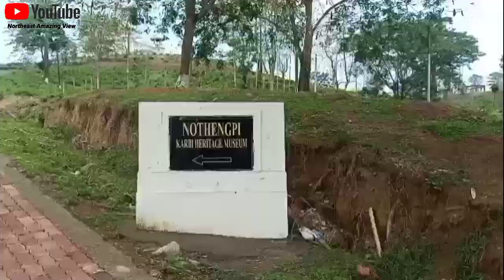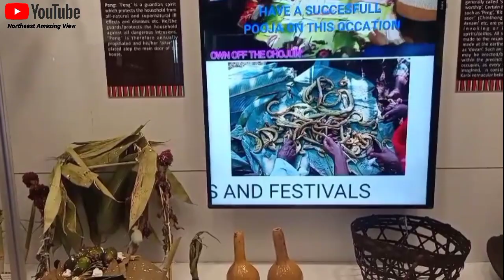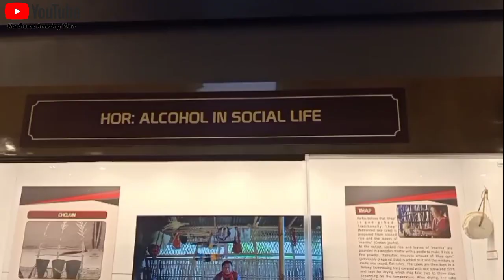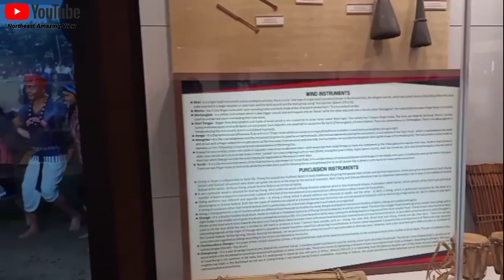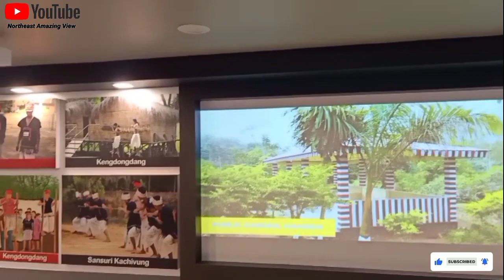Northeast Best Museum Diphu Taralangso, Karbi Anglong Museum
Hi Friends 🙏🙏🙏

Aj Me Ap Logo ko Diphu Karbi Anglong Taralangso Museum ka Vlog Banake Dikha Raha Ho .

This vlog is Diphu Karbi Anglong Taralangso Museum .

Add - 👍

My Equipments paid link👇

Mobile Tripod
3 in 1 Mobile Tripod
Hohem Isteady x 3Axis Gimbal
My Smart Mobile
My Microphone
Bluetooth Microphone